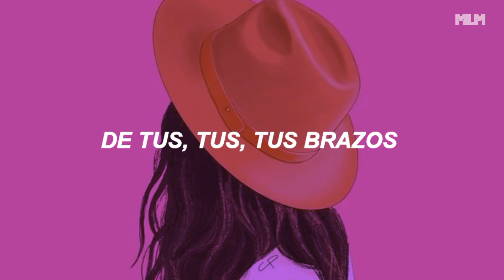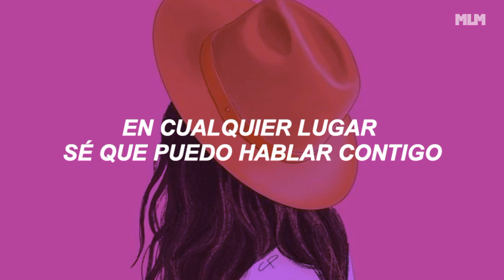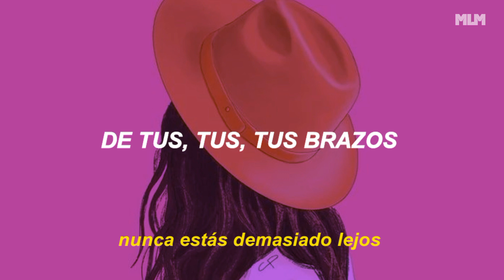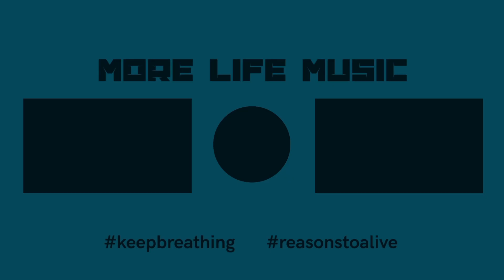está canción se hizo para levantarte el espíritu...!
◾BLANCA NEVER TOO FAR◾
◾BLANCA NEVER TOO FAR ESPAÑOL◾
◾BLANCA NEVER TOO FAR SUB ESPAÑOL◾
◾BLANCA NEVER TOO FAR TRADUCIDA AL ESPAÑOL◾
◾BLANCA NEVER TOO FAR SUBTITULADA AL ESPAÑOL◾